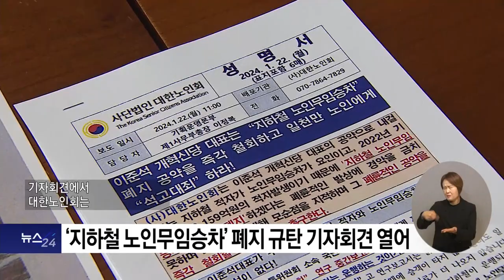복지TV뉴스24 _ 대한노인회, ‘지하철 노인무임승차 폐지’ 철회 요구 / 2024.01.24